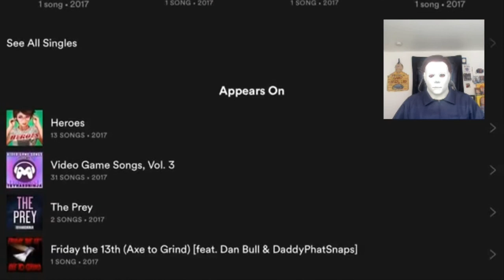Michael react to Michael myers vs Jason voorhees rap battle